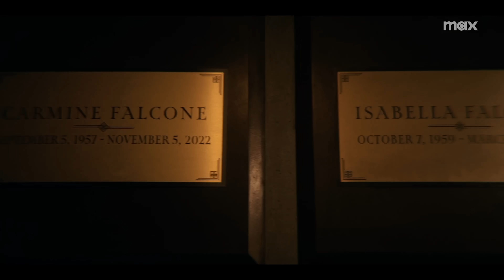THE PENGUIN Final Trailer (2024) Colin Farrell | New Upcoming Series 4K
Following the events of "The Batman," Oswald Cobblepot, a.k.a. The Penguin, makes a play to seize the reins of the crime world in Gotham.